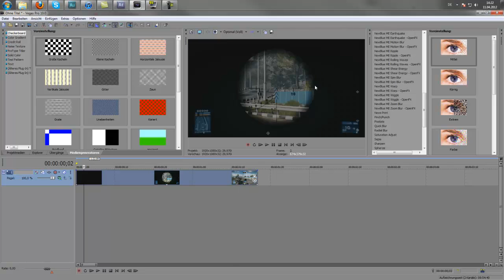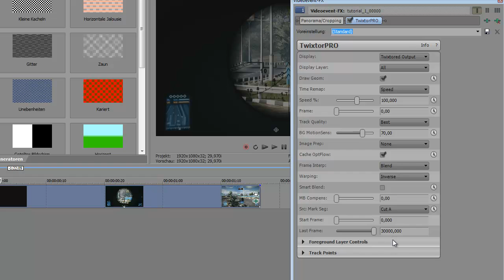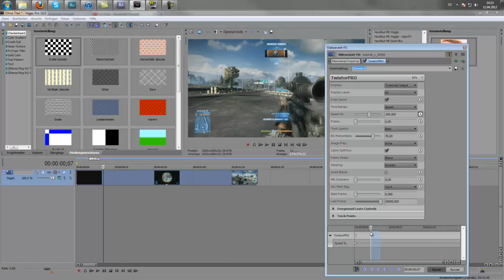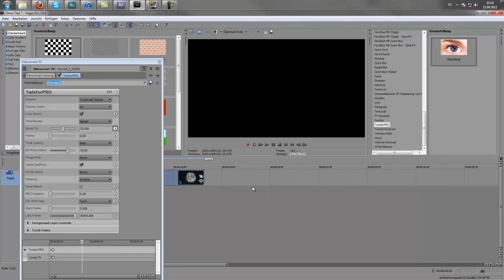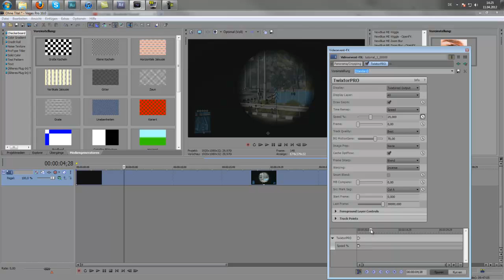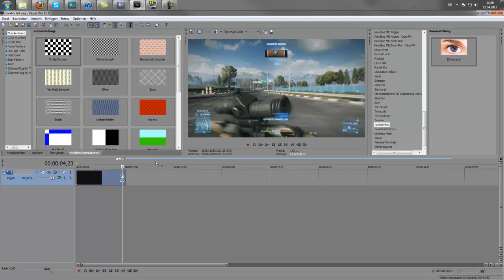Sony Vegas Twixtor Tutorial German